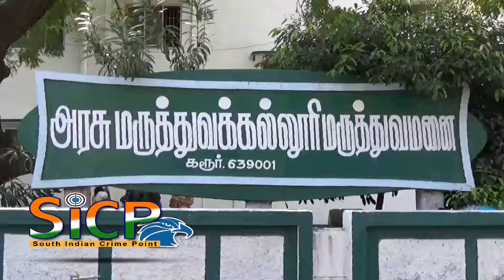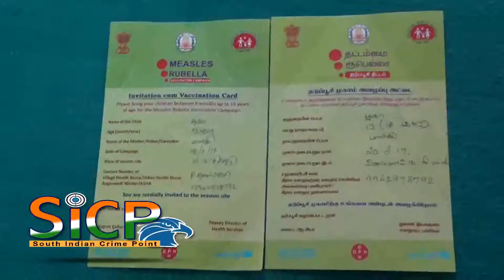Rubella measles vaccine alone had twice the critical young student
அரசிற்கு கணக்கு காண்பிக்கவே ? தட்டம்மை தடுப்பூசி !

ரூபெல்லா தட்டம்மை தடுப்பூசி ஒருவருக்கே இருமுறை கொடுத்ததால் கவலைக்கிடமான இளம் மாணவி – நீதி கேட்டு அரசு மருத்துவமனையில் அடைக்கலம் புகுந்த தம்பதியினால் பரபரப்பு

கரூர் வ.உ.சி தெருவில் வசிப்பவர் பாலாஜி (வயது 38), டெக்ஸ்டைல்லில் கூலி வேலை செய்து வரும் நிலையில், இவரது முதல் மகள் பூஜா (வயது 13), அங்குள்ள மேட்டுத்தெருவில் அமைந்துள்ள உமையாள் நடுநிலைப்பள்ளியில் 7 ம் வகுப்பு படித்து வருகின்றார். இந்நிலையில் கடந்த 18 ம் தேதி அதே பகுதியில் உள்ள அங்கன்வாடி மையத்தில் தட்டம்மை தடுப்பூசியை போட்டுள்ளனர். இந்நிலையில் 20 ம் தேதி அதே உமையாள் பள்ளியில் மீண்டும் அந்த பெண்ணுக்கு அதே தடுப்பூசி போட்டுள்ளனர்.

அப்போது ஏற்கனவே அந்த ஊசியை போட்டதாகவும், பள்ளி நிர்வாகம் மற்றும் சுகாதாரத்துறையிடம் தெரிவித்தும், பொய் சொல்கின்றார் என்று அந்த சிறுமியை கையில் வைத்துள்ள மையை பார்க்காமல் அதே ரூபெல்லா தட்டம்மை தடுப்பூசியை போட்டுள்ளனர். மீண்டும் மை வைத்த இடத்திலேயே மை வைத்ததையடுத்து அந்த சிறுமி மாணவி வீடு திரும்பியுள்ளார். இந்நிலையில் அன்று இரவு அதிகளவு காய்ச்சல் மற்றும் ஜன்னி வந்ததையடுத்து கரூர் மருத்துவக்கல்லூரி மருத்துவமனையில் அனுமதிக்கப்பட்டு தீவிர சிகிச்சை பிரிவு காய்ச்சல் வார்டில் அனுமதிக்கப்பட்டுள்ளார்.

இது குறித்து அந்த சிறுமியின் தந்தை பாலாஜி மற்றும் அவரது மனைவி சித்ரா செல்வி ஆகியோர் கரூர் நகர காவல்துறையிடம் எங்கள் புதல்விக்கு இருமுறை ஊசி போட்டதையடுத்து தற்போது அபாயநிலையில் தள்ளப்பட்டுள்ளதாகவும் அதற்குடந்தையாக கரூர் உமையாள் அரசு நடுநிலைப்பள்ளி மற்றும் சுகாதாரத்துறையினர் மீது புகார் கொடுத்துள்ளனர். ஆனால் அந்த விஷயத்தில் கரூர் நகர காவல்துறையினர் மெத்தன போக்கில் ஈடுபட்டுவருவதாகவும் கூறி வந்த பெற்றோர்கள் தற்போது திடீர் தர்ணா போராட்டத்தில் ஈடுபட்டு வருவதோடு, எங்கள் குழந்தை போல, மற்ற எந்த குழந்தையும் ஆக கூடாது, சம்பந்தப்பட்ட நிர்வாகத்தின் மீது கடும் நடவடிக்கை எடுக்குமாறும், ஒரே குழந்தைக்கு இருமுறை தடுப்பூசி போட்டு கணக்கு காட்டுவதாக அரசு மெத்தனப்போக்கில் ஈடுபட்டு வருவதாகவும் புகார் தெரிவித்தும் திடீர் தர்ணா போராட்டத்தில் ஈடுபட்டு வருகின்றனர்.

பேட்டி : பாலாஜி – பாதிக்கப்பட்ட மாணவியின் தந்தை - கரூர்

This Video Covered From Karur District Reporter (Tamil Nadu) From South Indian Crime Point Weekly.